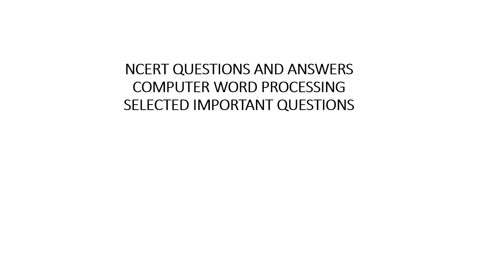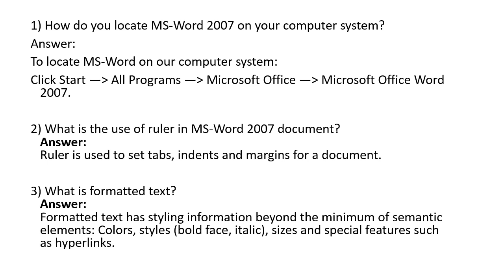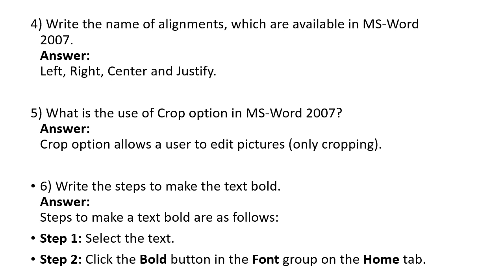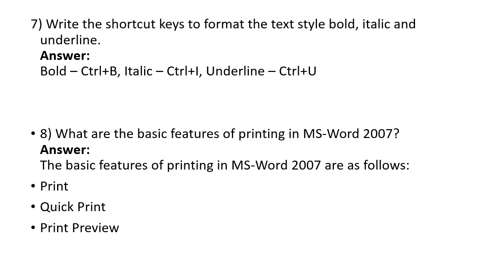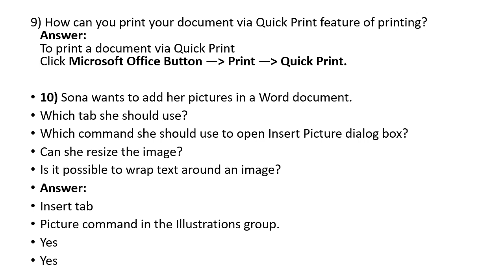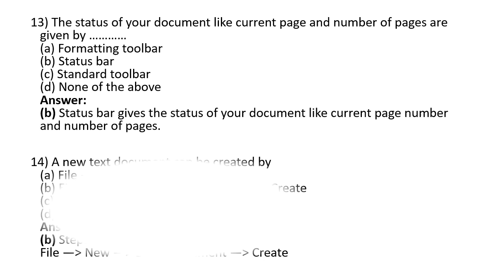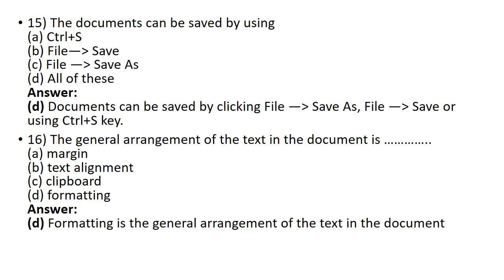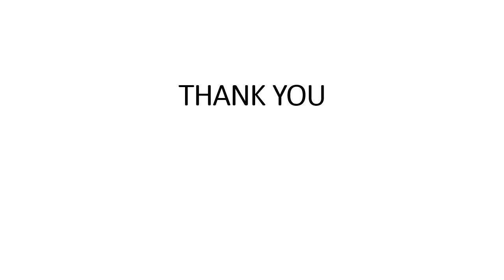NCERT IMPORTANT SELECTED QUESTIONS/LD TYPIST(VARIOUS)/COMPUTER ASSISTANT GRII/CHALLENGING CLASS - 23